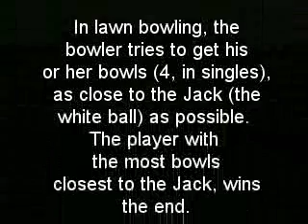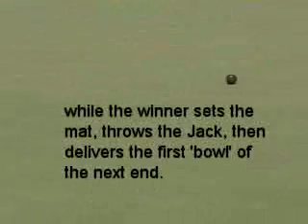Lawn Bowling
A Novice Lawn Bowling Tournament